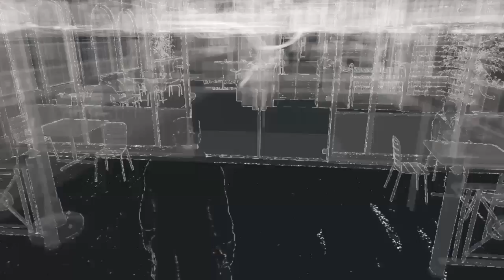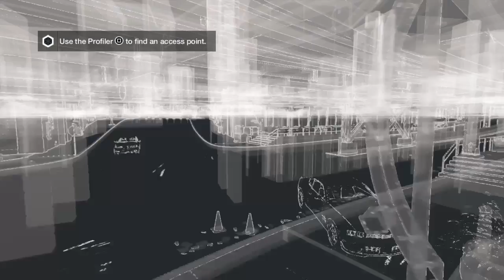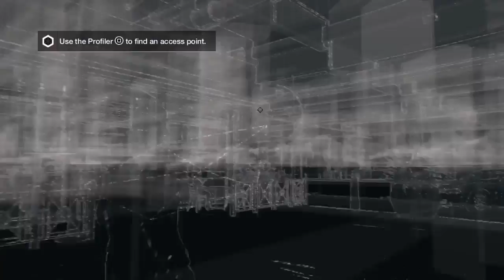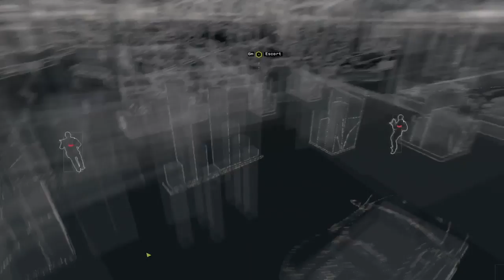WD Act 4 Mission 3